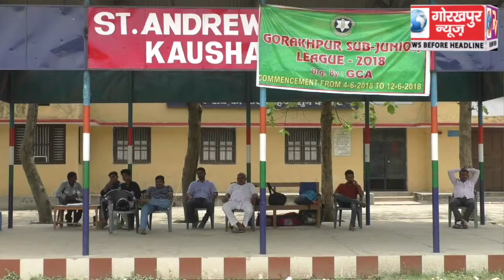देवरिया क्रिकेट क्लब को 6 विकेट से हराकर अक्की स्पोर्ट एकेडमी पहुंची गोरखपुर सब जूनियर लीग के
देवरिया क्रिकेट क्लब को 6 विकेट से हराकर अक्की स्पोर्ट एकेडमी पहुंची गोरखपुर सब जूनियर लीग के फाइनल में